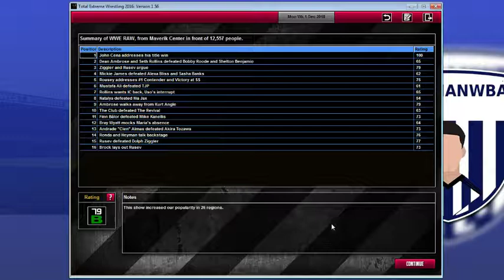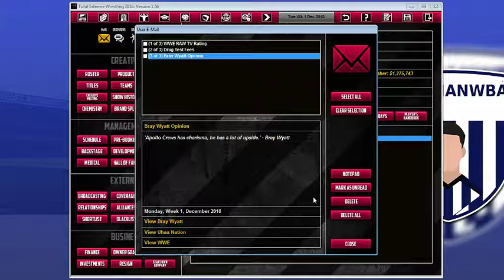TEW2016 | WWE Draft Wars w/ NLG | Episode 10 - The Beast vs The Brute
This one is all about Brock and RuRu, but we put a picture of Dean here cause all the girls love him